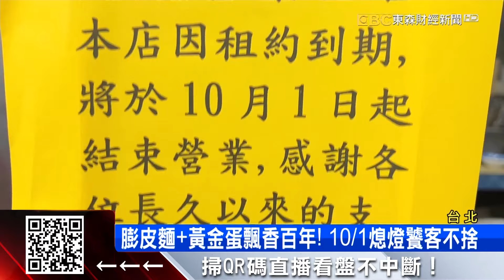時代眼淚！萬華百年麵店將歇業 老饕不捨趕回味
萬華飄香百年的好味道，最有名的膨皮麵，不少在地人、遊客都很愛。但是因為租約到期將在10/1歇業，老饕聽到都覺得不捨，今天不少人排隊搶吃這一份好味道。周邊業者抱怨，最近不少房東漲租加上沒有新人潮，真的好難撐。